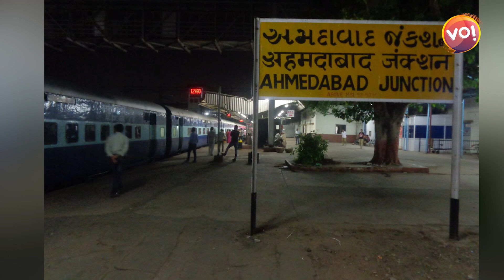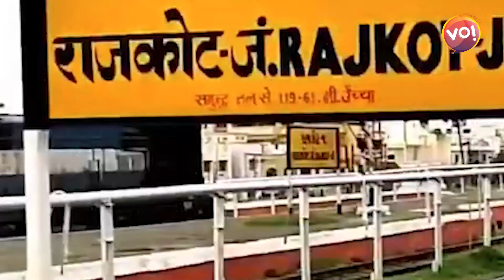રાજકોટ વાસીઓ આનંદો! હવે આ 6 ટ્રેનો તમારા શહેરથી ઉપડશે! | Vibes Of India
રાજકોટ અને સૌરાષ્ટ્રના લોકોને રેલવેમંત્રાલયે આપી ભેટ. અમદાવાદથી દોડતી લાંબા અંતરની છ ટ્રેનને રાજકોટ સુધી લંબાવવામાં આવી છે. રેલવે રાજ્યમંત્રી દર્શનાબેને જરદોશે જાહેરાત કરતા કહ્યું કે ટૂંક સમયમાં રાજકોટ સહિત સૌરાષ્ટ્રમાં ટ્રેનની મુસાફરી કરનાર લોકોને પણ આ સુવિધાનો લાભ મળશે.

Script and Visuals: Heena Dave
Video Editor: Yashwantsinh Rajput